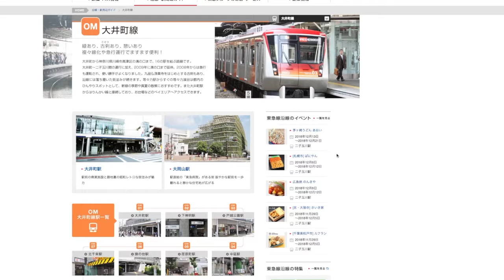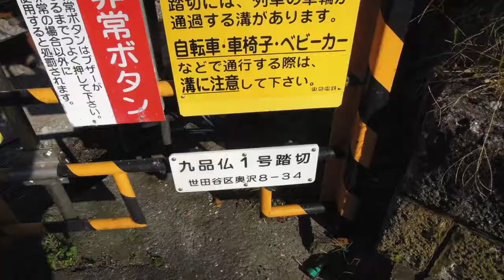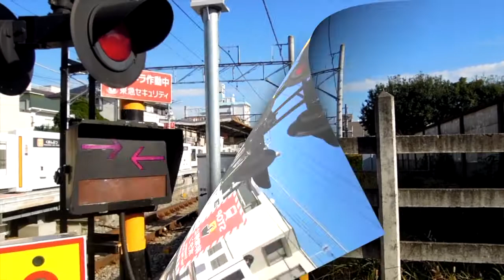つよぽん散歩「ホットスポットin九品仏」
九品仏の駅のホームは小さくて、電車の長さに足りなく、はみ出した車両はドアが開きません　そのため、うっかりしていると降車できないので、利用には注意が必要です　でも、その踏切が大人から子供まで大人気のスポット！　人気の秘密に迫ります。